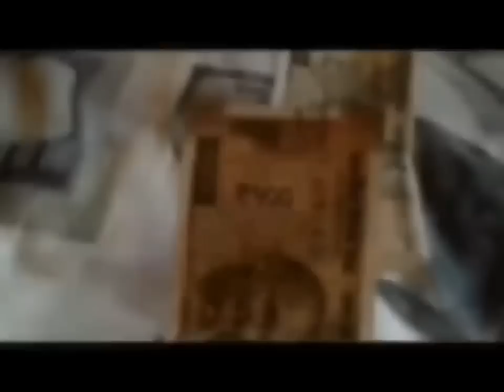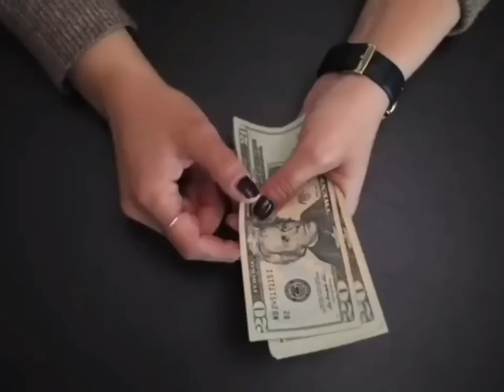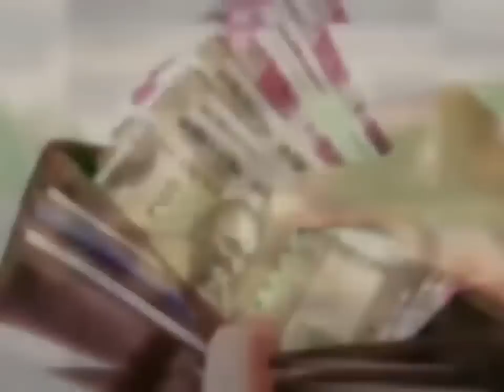घर मे पैसा नहीं टिकता!तो रविवार के दिन करें ये उपाय,बदल जाएगी किस्मत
नौकरी और व्यापार दोनों दौड़ पडेंगे बस थोड़ा सा गुड़ फिर देंखे घर में कैसे बरसेगा छप्परफाड़ धन दौलत व
बस थोड़ा सा गुड़ फेंक दें यहां, 7 पीढिय़ां तक करेंगी